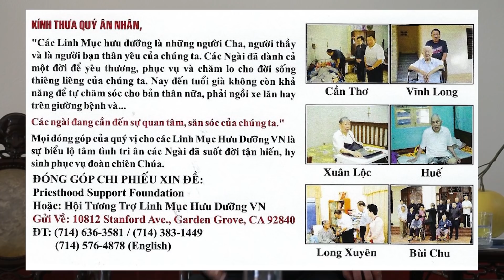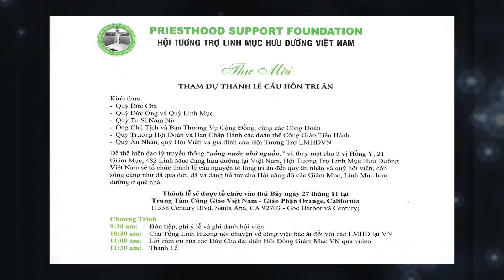Lời Tri Ân ĐGM Ngô Quang Kiệt, ĐGM Nguyễn Chí Linh, và ĐGM Nguyễn Năng - Hội Tương Trợ Linh Mục VN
Hội Tương Trợ Linh Mục Hưu Dưỡng Việt Nam
Priesthood Support Foundation
Lời Tri Ân của
- ĐGM Ngô Quang Kiệt
- ĐGM Nguyễn Chí Linh
- ĐGM Nguyễn Năng

Thư mời tham dự thánh lễ Cầu Hồn và Tri Ân.
Thánh lễ sẽ được tổ chức vào ngày 27 tháng 11, 2021 tại Trung Tâm Công Giáo Việt Nam, Giáo Phận Orange, California.

Mọi đóng góp xin gởi về:
Priesthood Support Foundation